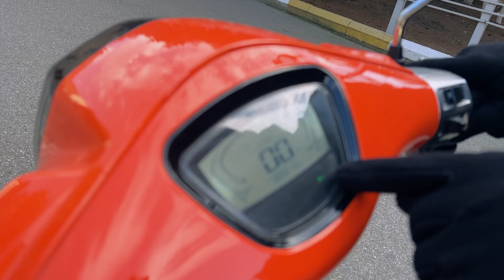Kasıbın Dostu Moped Geely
Bu videoda kasıbın dostu moped Geely danışdım. Xoş izləmələr.